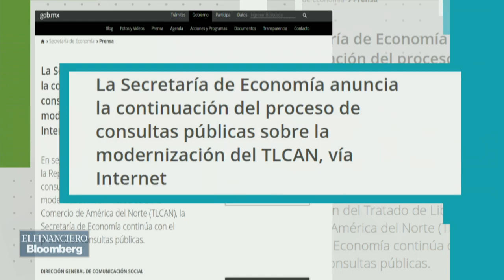Las consultas públicas del TLCAN se harán por plataformas digitales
Juan Carlos Baker, subsecretario de Comercio Exterior - Secretaría de Economía habla sobre las consultas públicas del TLCAN.